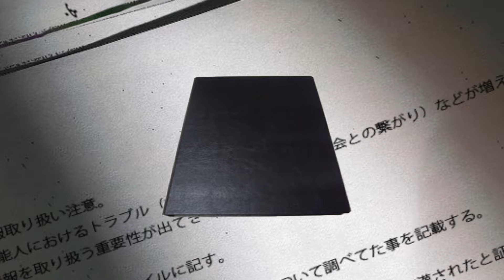【驚愕】伊東純也の被害者女性B子が暴露した内容が流出…浮上した矛盾点やせい加害を否定した真相に一同驚愕！『サッカー日本代表』で活躍する選手の潔白を証明した週刊誌の動きに驚きを隠せない…！